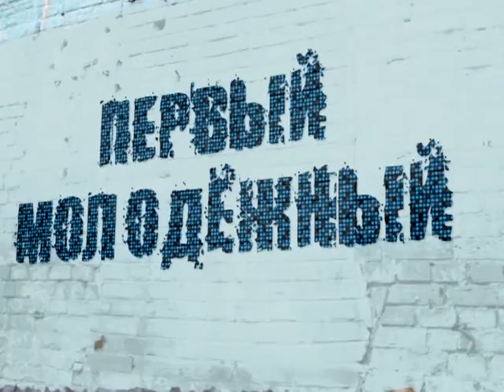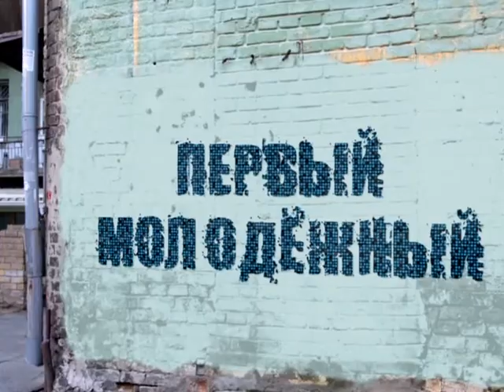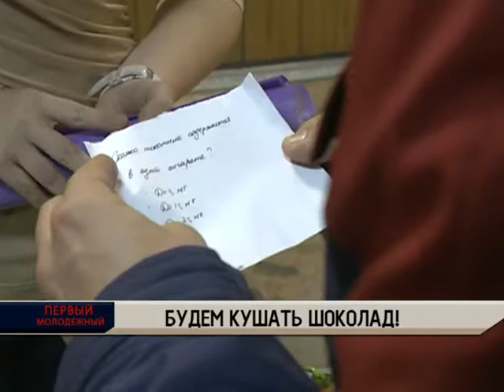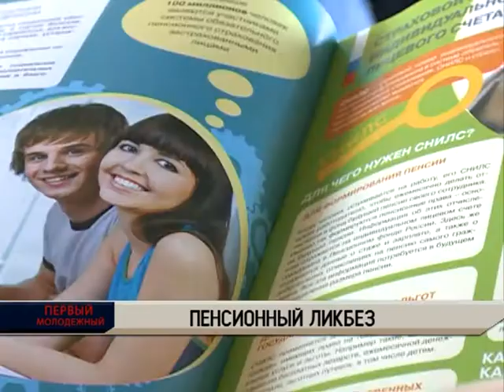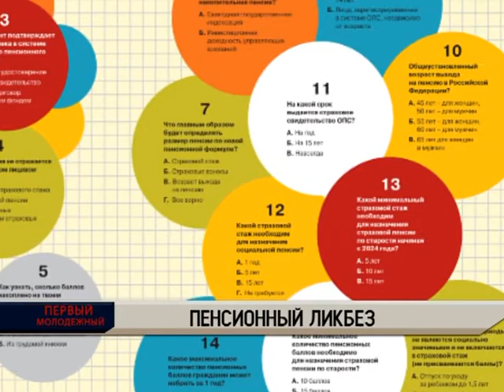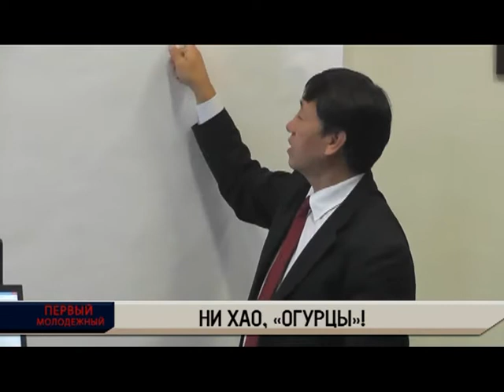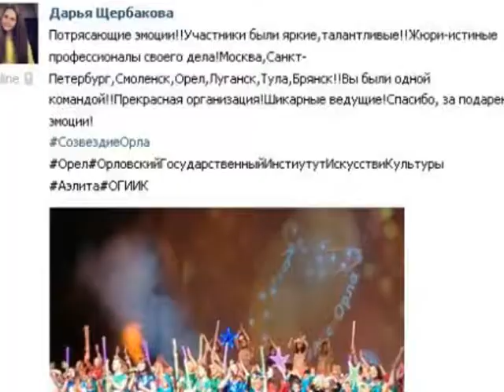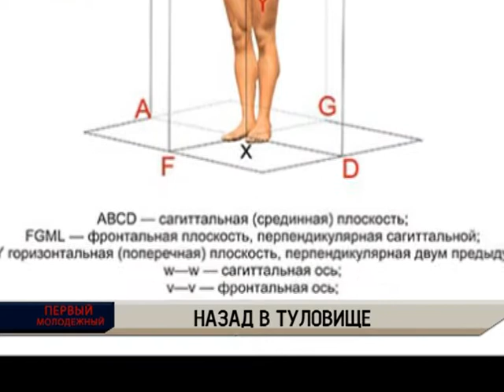Первый Молодежный 30.11.2014